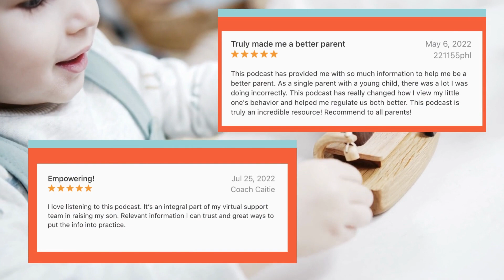Empowerment and Personal Growth: A Deep Dive with Andrea Navedo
Ready to embark on a journey of personal growth and self-discovery? Brace yourselves for a deep and insightful conversation with the esteemed Andrea Navedo, famed for her role as Jane's mother in the hit show Jane the Virgin and author of The Otherness Is Our Strength. Andrea and I delve into her values of connection and growth and discuss how these principles have shaped her personal journey and acting career.

Have you ever wondered about the struggles single moms face and how they cope with it? Hear, as Andrea candidly shares her experiences of becoming a single mother, redefining her parenting style, and using her personal growth to guide her children. Our discussion also touches upon the significance of setting boundaries and self-care, lessons she learnt from her own experiences with bullying and an abusive relationship.

Andrea shares how Steven Pressfield's book, The War of Art, has been instrumental in her life, aiding her to conquer creative blocks and strive for excellence in all life facets. We also delve into the power of self-discipline, caring for oneself, and creativity in nurturing connection and growth. Through all these insights, Andrea Navedo's journey and experiences are sure to leave you feeling empowered and inspired. Don't miss out on this enlightening conversation!

You can purchase her book The Otherness is our Strength:
Amazon in the US
Amazon in Canada